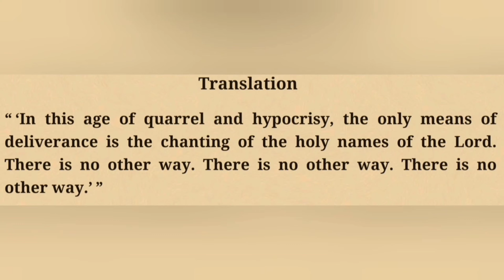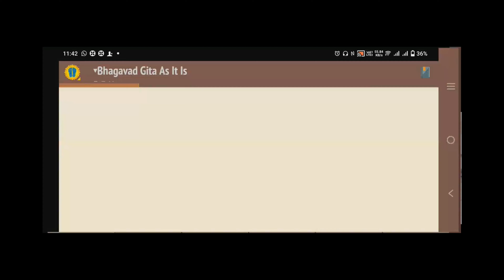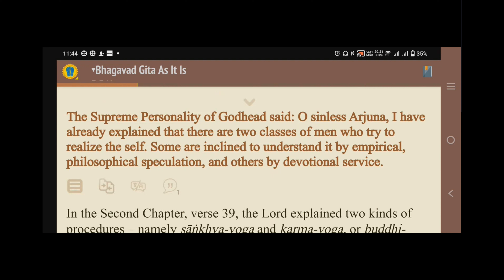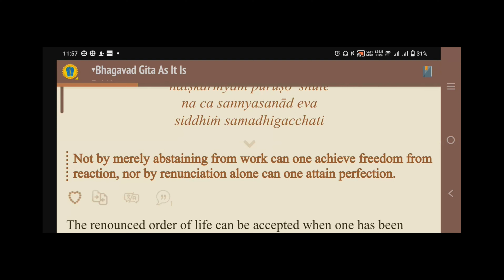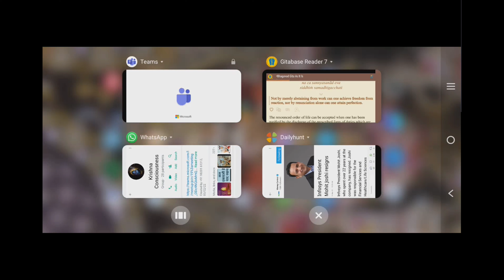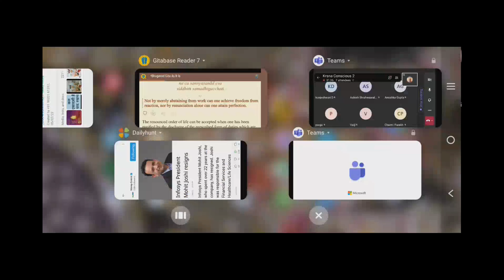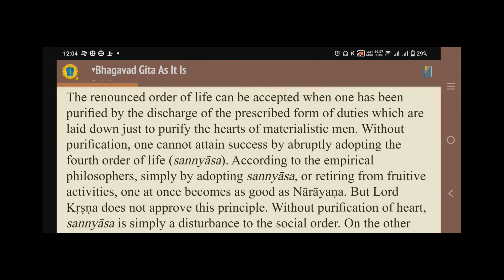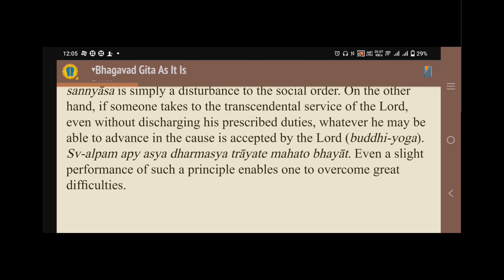Krsna Conscious -2023-03-11 BG 3.3 & 4